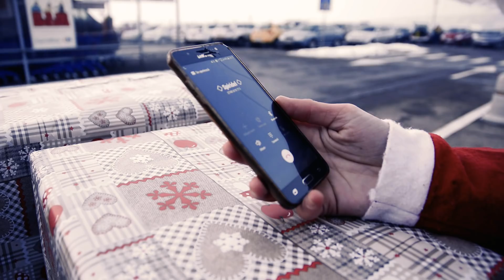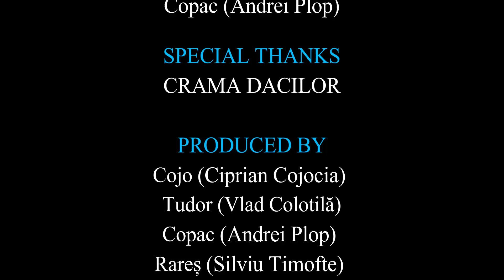MOSU' IN 2K18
Salutare! A inceput editia de Craciun! :) Acesta este primul clip de Craciun din aceasta editie. S-a muncit foarte mult la acest sketch, speram sa va placa.

MULTUMIM, CRAMA DACILOR din Iasi pentru ca ne-a oferit, atat spatiul cat si atmosfera perfecta pentru a realiza cadrele!

 Nu uitati, daca vreti sa ne sustineti o puteti face printr-un share !

Aici aveti conturile de Instagram de la toti cei care au lucrat la clip!

BIG SHARE!